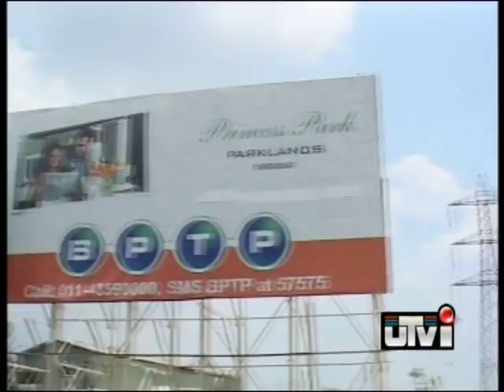Things appear rosy for realty?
Even as most real estate developers are having a tough time battling the slowdown, IL&FS has managed to float a nearly $900m real estate fund.